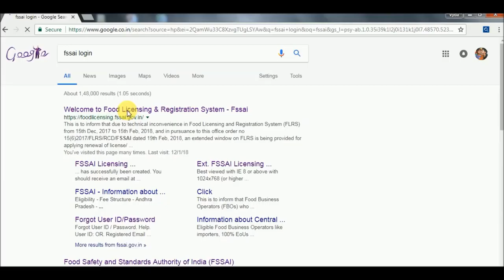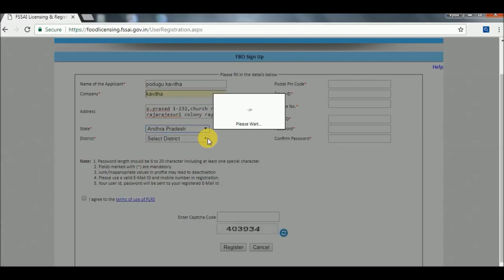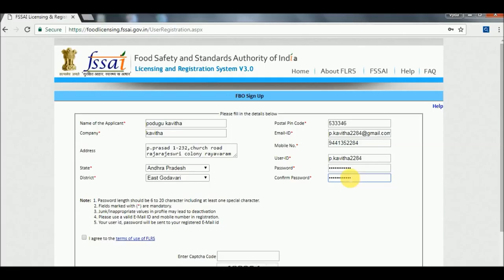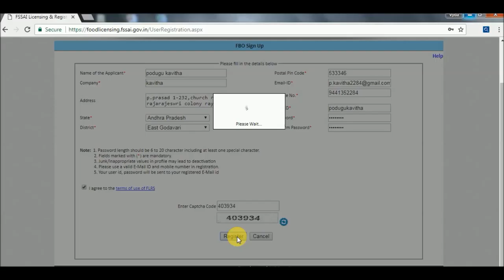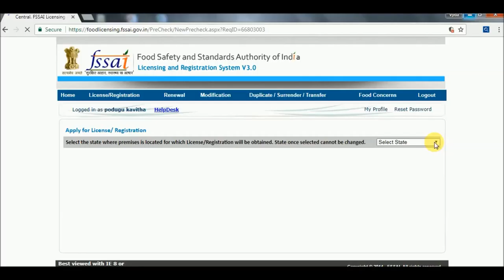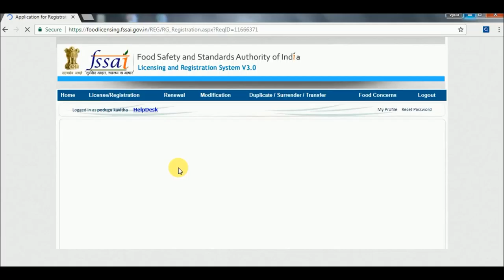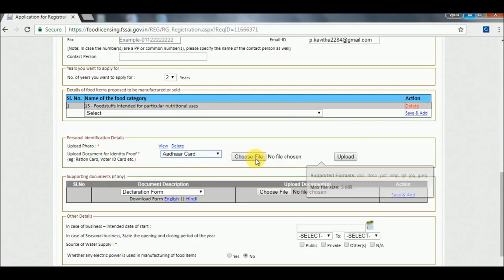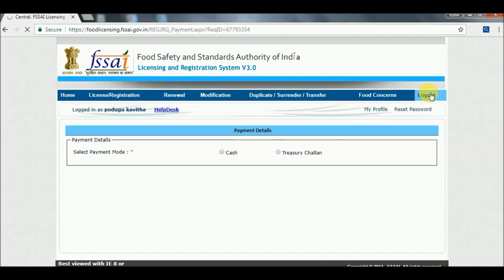how to create fssai form A in telugu